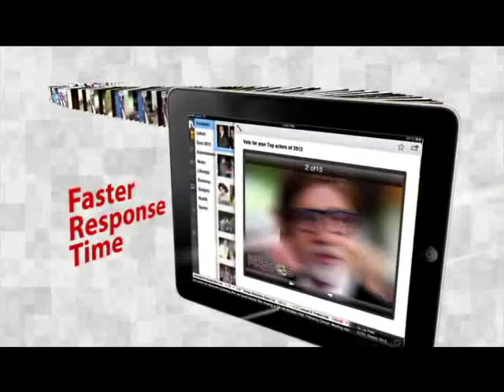Hunt For The Kingfisher Calendar Girl 2013: The uncut version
Hunt For The Kingfisher For the first time ever on the Hunt for the Kingfisher Calendar girl, we present the Uncut version.